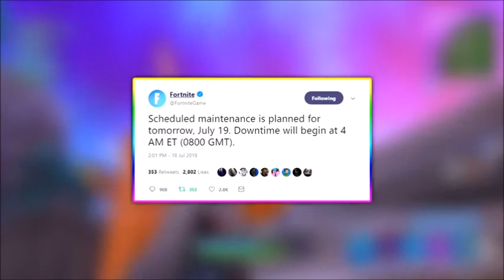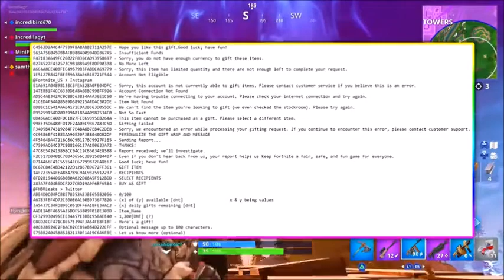SENDING GIFTS In Fortnite Battle Royale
Discover How YOU TOO Can Easily Make An Average Of $49,063 A Year Enjoying Yourself As A Professional Video Game Tester Getting Paid To Play Video Games!

• Receive New and Unreleased Games to test or review (You can keep them or sell them later on!)

• Get New Products to test and review such as Game consoles, accessories, controllers etc...

• Get Invited to game conferences, launches, exhibits and conventions such as E3, Japan Game Expo and many more!

• Get Special Walkthroughs, Cheat Codes, Secrets, and other

"Exploits" that only game testers know about!

• You can get paid to Play New and Upcoming Games

• You can get paid to try new Games, Gaming Consoles, Controllers or other products and keep the free products too!

• You can get paid to preview new movie or game trailers for $4 to $25 an hour

• You can get paid to review new Games for up to $30 an hour

These are just SOME of the ways you can make money with our video game tester jobs and strategic partnerships with MAJOR corporations!

ninja
Fortnite Fortnight
fortnight game
fortnight
fortnite
fortnite battle royale
ninja#1
fortnite battleroyale
battle royale
competitive
oddshots
professional
gaming
pro
highlights
gameplay#5
fortnite highlights
compilation
reel
fortnite tips
moments
twitchtv
fortnite fps
fails
montage
twitch highlights
stream highlights
twitch moments
twitch clips
how to play
lessons
best kills
epic
fortnite online
funny moments
best player
clutch
headshot
win
stream
sniper